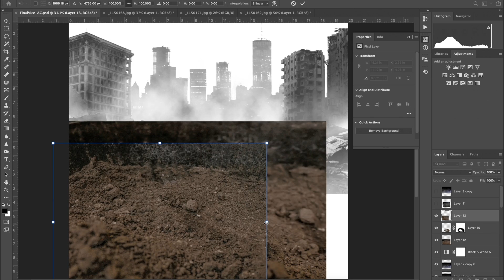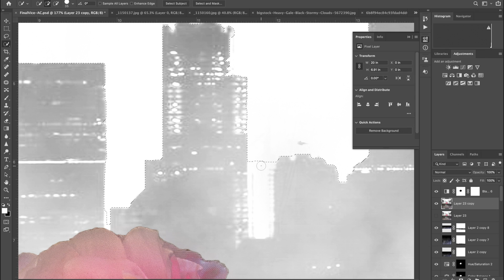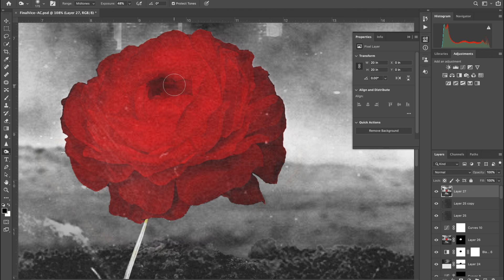Album Artwork for Final Vice - Timelapse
Speed edit of the creation of this album cover. These guys deserve all the love in the world so, show your support and go give them a listen on:

Created with lastest version on Adobe Photoshop.